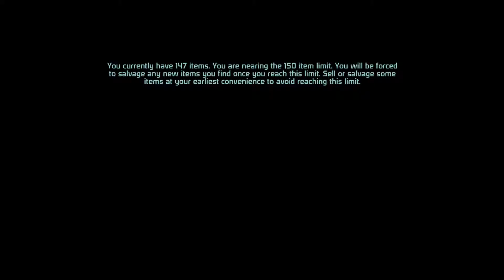Lets Play Mass Effect (Part 53)